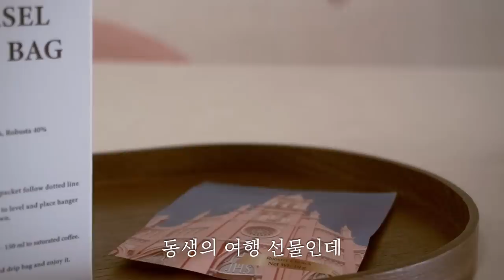SUB) 아침형 주부의 단정한 루틴ㅣ두집 살림 반찬 만들기ㅣ인생 여정에서 내려가는 편안함